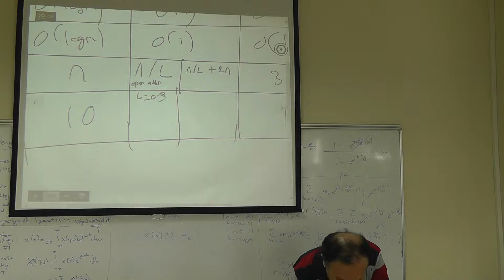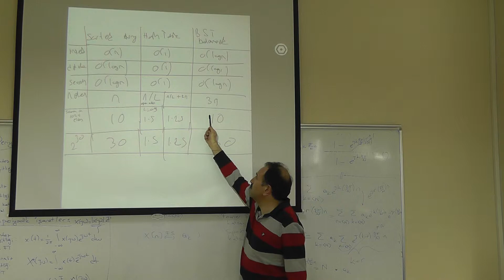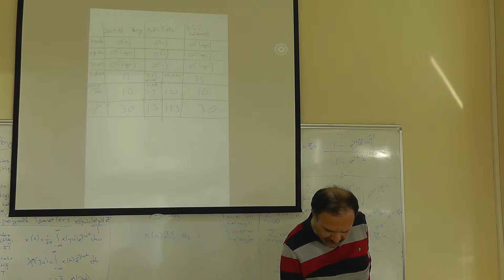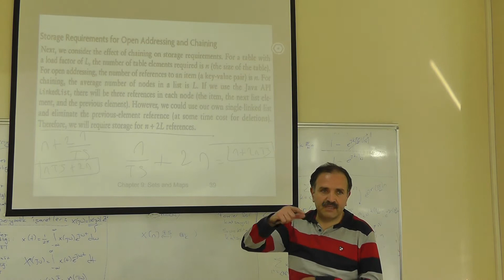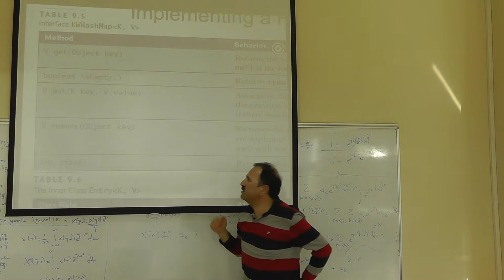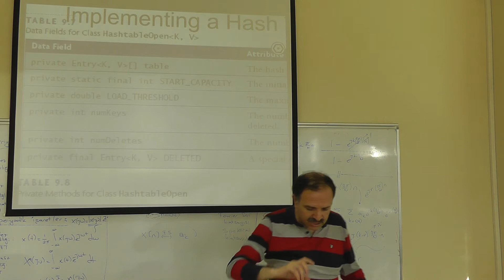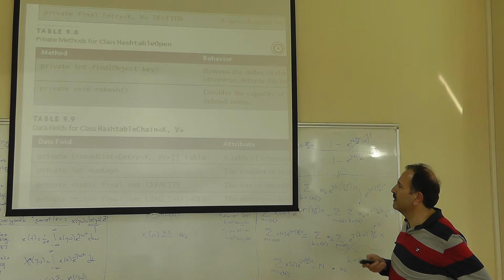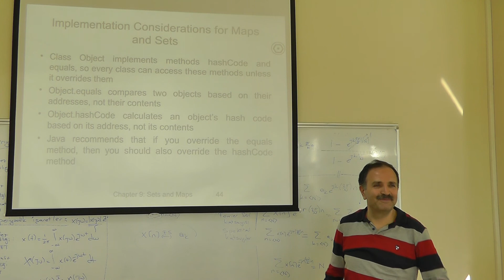Spring 2014 CSE 222 LEct 20 Apr 18 00003